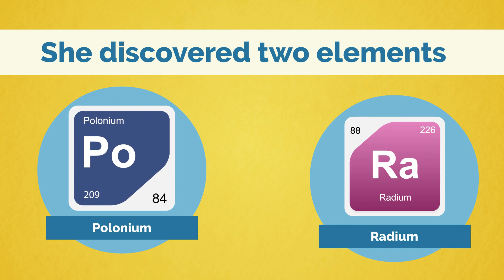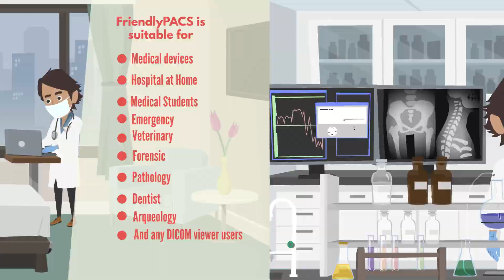Medical explainer Video